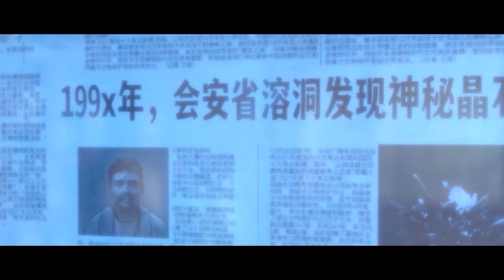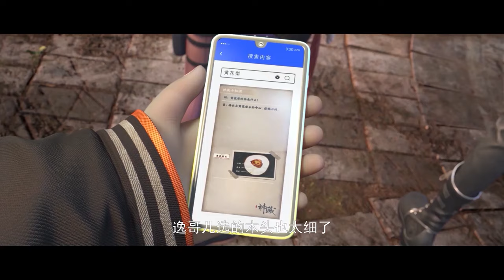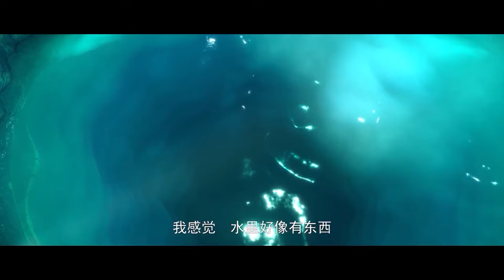🤤EP1~10！方逸化身小道士，手握异能携手神藏小队，探索异能世界！【神藏 Mysterious Treasures】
剧名（name）：【神藏 Mysterious Treasures】

简介：
本动画改编自起点作者打眼的国风探墓鉴宝小说《神藏》。道士方逸下山红尘炼心，与志同道合的朋友，开启惊险刺激的奇幻冒险。为帮助被寒气入侵的初夏，小队不得不前往即将坍塌的古墓，险象环生，他们该何去何从? 未知的极阴之地，似乎还隐藏更多不为人知的秘密.